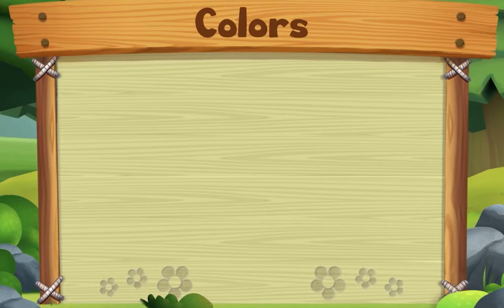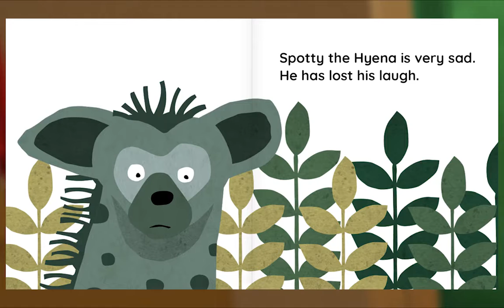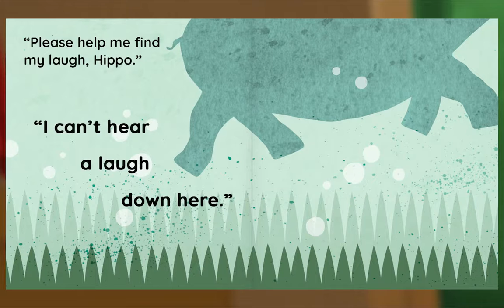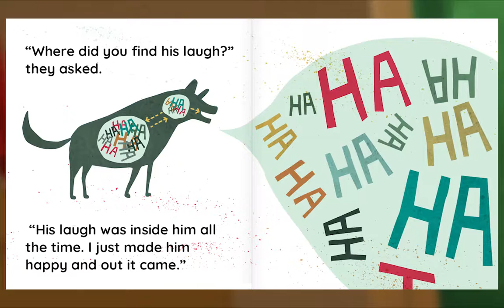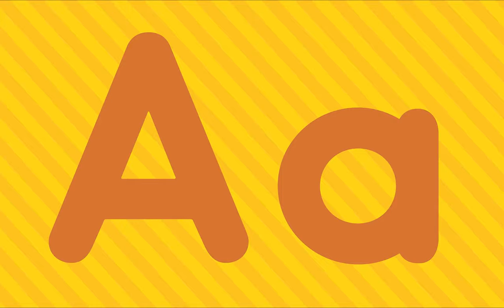Preschool Video Animal Island Learning Adventure (AILA) | Letters, Songs, Story Books